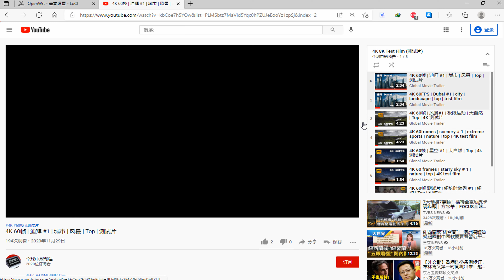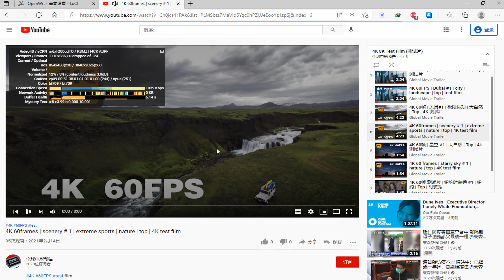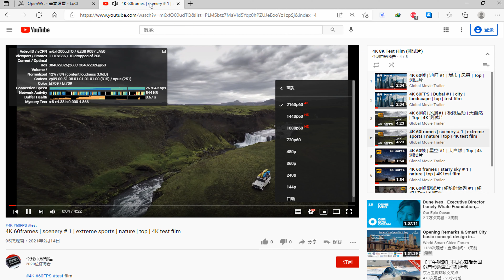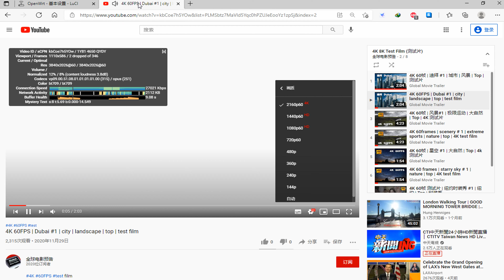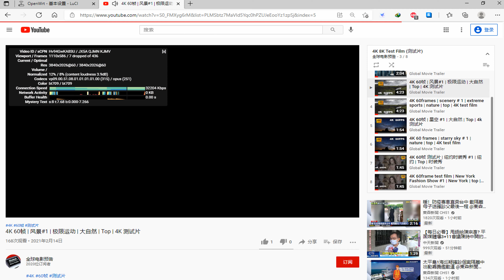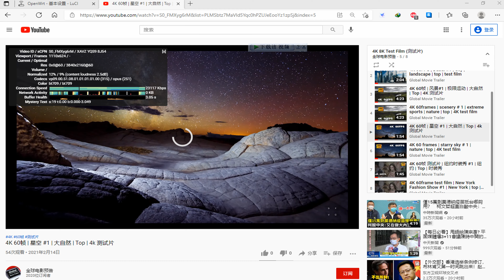付费节点免费分享 💞189 惊！永不跑路的 V2Ray，秒开8k，唯一缺点是免费！ VPN！2021 NEW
vmess://ew0KICAidiI6ICIyIiwNCiAgInBzIjogIvCfh7rwn4e4576O5Zu9IOKYhuKYhiAwMSDimIZOVFTimIYgICAxLjLlgI3njociLA0KICAiYWRkIjogIjIzLjIyNC4xNDkuMjU0IiwNCiAgInBvcnQiOiAiNDQzIiwNCiAgImlkIjogIjQxODA0OGFmLWEyOTMtNGI5OS05YjBjLTk4Y2EzNTgwZGQyNCIsDQogICJhaWQiOiAiNjQiLA0KICAic2N5IjogImF1dG8iLA0KICAibmV0IjogIndzIiwNCiAgInR5cGUiOiAibm9uZSIsDQogICJob3N0IjogInd3dy44ODkwNDc5NC54eXoiLA0KICAicGF0aCI6ICIvZm9vdGVycyIsDQogICJ0bHMiOiAidGxzIiwNCiAgInNuaSI6ICIiDQp9

vmess://ew0KICAidiI6ICIyIiwNCiAgInBzIjogIvCfh7nwn4e85Y+w5rm+IOKYhuKYhiAwMSDimIZOVFTimIYgICAxLjLlgI3njociLA0KICAiYWRkIjogInJ4emd6cS5tb294LmljdSIsDQogICJwb3J0IjogIjQwMDI1IiwNCiAgImlkIjogImU5NGQzZWQ1LWQ5NGMtNDllYS05YTZjLTgzMGIyNDdhMTY1NiIsDQogICJhaWQiOiAiMSIsDQogICJzY3kiOiAiYXV0byIsDQogICJuZXQiOiAid3MiLA0KICAidHlwZSI6ICJub25lIiwNCiAgImhvc3QiOiAiIiwNCiAgInBhdGgiOiAiLyIsDQogICJ0bHMiOiAiIiwNCiAgInNuaSI6ICIiDQp9

vmess://ew0KICAidiI6ICIyIiwNCiAgInBzIjogIvCfh7Pwn4ex6I235YWwIOKYhuKYhiAgMDEg4piGQVdT4piGICAxLjLlgI3njociLA0KICAiYWRkIjogIjQ2LjE4Mi4xMDcuOTQiLA0KICAicG9ydCI6ICI0NDMiLA0KICAiaWQiOiAiNzQzYmRjODctMWRlYS00MWJmLWFhMGItNTFkZmJiZmVjOGFhIiwNCiAgImFpZCI6ICI2NCIsDQogICJzY3kiOiAiYXV0byIsDQogICJuZXQiOiAid3MiLA0KICAidHlwZSI6ICJub25lIiwNCiAgImhvc3QiOiAid3d3LjU0ODcyODMzLnh5eiIsDQogICJwYXRoIjogIi9mb290ZXJzIiwNCiAgInRscyI6ICJ0bHMiLA0KICAic25pIjogIiINCn0=

vmess://ew0KICAidiI6ICIyIiwNCiAgInBzIjogIvCfh7Pwn4ex6I235YWwIOKYhuKYhiAgMDIg4piGQVdT4piGICAxLjLlgI3njociLA0KICAiYWRkIjogIjQ2LjE4Mi4xMDcuMTA4IiwNCiAgInBvcnQiOiAiNDQzIiwNCiAgImlkIjogImE2Njc4ZDM0LTZhZWQtNDRiZi1hYmMwLWFkNThkZTExOWMxOCIsDQogICJhaWQiOiAiNjQiLA0KICAic2N5IjogImF1dG8iLA0KICAibmV0IjogIndzIiwNCiAgInR5cGUiOiAibm9uZSIsDQogICJob3N0IjogInd3dy4zMTk3NjExOC54eXoiLA0KICAicGF0aCI6ICIvZm9vdGVycyIsDQogICJ0bHMiOiAidGxzIiwNCiAgInNuaSI6ICIiDQp9

vmess://ew0KICAidiI6ICIyIiwNCiAgInBzIjogIvCfh7jnvo7lm70g4piG4piGIDAyIOKYhk5UVOKYhiAgIDEuMuWAjeeOhyIsDQogICJhZGQiOiAibm4tc3NyMjQuZmVpY2xvdWRkZC5tZSIsDQogICJwb3J0IjogIjQ0MyIsDQogICJpZCI6ICI5NGQzZGRiYS0zYzc1LTRkZGQtODRjNS1iODU5YTMwYjFmYjkiLA0KICAiYWlkIjogIjYwIiwNCiAgInNjeSI6ICJhdXRvIiwNCiAgIm5ldCI6ICJ3cyIsDQogICJ0eXBlIjogIm5vbmUiLA0KICAiaG9zdCI6ICJubi1zc3IyNC5mZWljbG91ZGRkLm1lIiwNCiAgInBhdGgiOiAiL2RzYWZhc2RmIiwNCiAgInRscyI6ICJ0bHMiLA0KICAic25pIjogIiINCn0=

vmess://ew0KICAidiI6ICIyIiwNCiAgInBzIjogIvCfh7jnvo7lm70g4piG4piGIDAzIOKYhk5UVOKYhiAgIDEuMuWAjeeOhyIsDQogICJhZGQiOiAiMTA3LjE2Ny45LjEyNSIsDQogICJwb3J0IjogIjQ0MyIsDQogICJpZCI6ICIyNTY2ZDAwZi0yMThjLTQ4ZjctOWEzNi0xM2QzZDZmMWE3MjQiLA0KICAiYWlkIjogIjY0IiwNCiAgInNjeSI6ICJhdXRvIiwNCiAgIm5ldCI6ICJ3cyIsDQogICJ0eXBlIjogIm5vbmUiLA0KICAiaG9zdCI6ICJ3d3cuMTcwODAxMDAueHl6IiwNCiAgInBhdGgiOiAiL3BhdGgvMzEwOTEwMjExOTE2IiwNCiAgInRscyI6ICJ0bHMiLA0KICAic25pIjogIiINCn0=

vmess://ew0KICAidiI6ICIyIiwNCiAgInBzIjogIvCfh7nwn4e85Y+w5rm+IOKYhuKYhiAwMiDimIZOVFTimIYgICAxLjLlgI3njociLA0KICAiYWRkIjogImljYWptLm1vb3guaWN1IiwNCiAgInBvcnQiOiAiMzQwMDUiLA0KICAiaWQiOiAiZTk0ZDNlZDUtZDk0Yy00OWVhLTlhNmMtODMwYjI0N2ExNjU2IiwNCiAgImFpZCI6ICIxIiwNCiAgInNjeSI6ICJhdXRvIiwNCiAgIm5ldCI6ICJ3cyIsDQogICJ0eXBlIjogIm5vbmUiLA0KICAiaG9zdCI6ICIiLA0KICAicGF0aCI6ICIvIiwNCiAgInRscyI6ICIiLA0KICAic25pIjogIiINCn0=

vmess://ew0KICAidiI6ICIyIiwNCiAgInBzIjogIvCfh7Pwn4ex6I235YWwIOKYhuKYhiAgMDMg4piGQVdT4piGICAxLjLlgI3njociLA0KICAiYWRkIjogIjQ2LjE4Mi4xMDcuMTY1IiwNCiAgInBvcnQiOiAiNDQzIiwNCiAgImlkIjogImQzMTMzNDg0LWYyYmYtNGIwYy04ZDM4LWY4ZTY0NWI2NTY4NyIsDQogICJhaWQiOiAiNjQiLA0KICAic2N5IjogImF1dG8iLA0KICAibmV0IjogIndzIiwNCiAgInR5cGUiOiAibm9uZSIsDQogICJob3N0IjogInd3dy4wNzg5MDg4NS54eXoiLA0KICAicGF0aCI6ICIvZm9vdGVycyIsDQogICJ0bHMiOiAidGxzIiwNCiAgInNuaSI6ICIiDQp9

►备用节点

vmess://ew0KICAidiI6ICIyIiwNCiAgInBzIjogIvCfh7Pwn4ex6I235YWwIOKYhuKYhiAgMDQg4piGQVdT4piGICAxLjLlgI3njociLA0KICAiYWRkIjogIjQ2LjE4Mi4xMDcuOTMiLA0KICAicG9ydCI6ICI0NDMiLA0KICAiaWQiOiAiNzQzYmRjODctMWRlYS00MWJmLWFhMGItNTFkZmJiZmVjOGFhIiwNCiAgImFpZCI6ICI2NCIsDQogICJzY3kiOiAiYXV0byIsDQogICJuZXQiOiAid3MiLA0KICAidHlwZSI6ICJub25lIiwNCiAgImhvc3QiOiAid3d3LjU0ODcyODMzLnh5eiIsDQogICJwYXRoIjogIi9mb290ZXJzIiwNCiAgInRscyI6ICJ0bHMiLA0KICAic25pIjogIiINCn0=

vmess://ew0KICAidiI6ICIyIiwNCiAgInBzIjogIvCfh7rwn4e4576O5Zu9IOKYhuKYhiAwNCDimIZOVFTimIYgICAxLjLlgI3njociLA0KICAiYWRkIjogImFoeWQxLmtleHVlZGRucy5jbHViIiwNCiAgInBvcnQiOiAiMjcwMDMiLA0KICAiaWQiOiAiOWExNTI4N2ItNDhlNC00NWNlLThmNGUtYzFmOGY4MWY5Njc0IiwNCiAgImFpZCI6ICIxIiwNCiAgInNjeSI6ICJhdXRvIiwNCiAgIm5ldCI6ICJ3cyIsDQogICJ0eXBlIjogIm5vbmUiLA0KICAiaG9zdCI6ICIiLA0KICAicGF0aCI6ICIvdmlkZW9zIiwNCiAgInRscyI6ICIiLA0KICAic25pIjogIiINCn0=